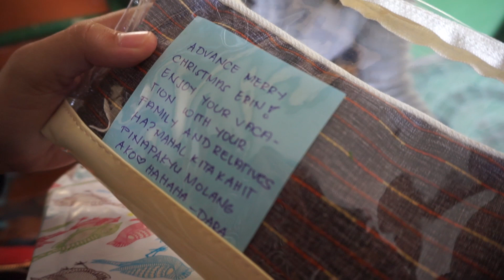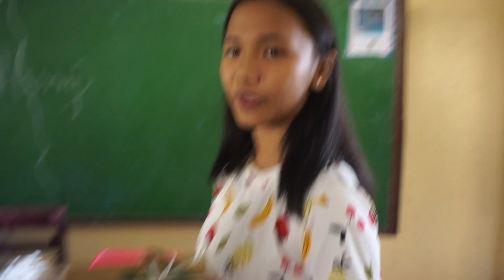RECTO CHRISTMAS PARTY !!!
Hope you guys like this vlog! CHRISTMAS PARTY 2018 WITH MY FRIENDS.
Merry Christmas!